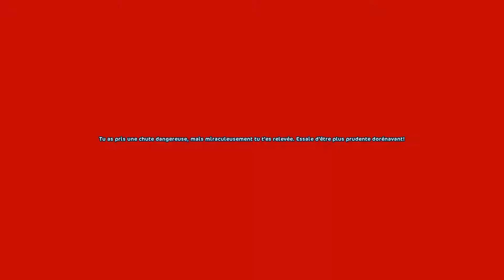Pandoria & bandeaux | Star Stable - SSO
On découvre ensemble la magie de Pandoria grâce à cette nouvelle mise à jour sur Star Stable Online.
MAJ du 24 janvier 2018.

🎧 Musiques 🎧
Outro: Julian Calor - Restore
Vidéo: Vancouver Sleep Clinic & GXNXVS - Hold On We re Going Home (Drake Cover) ; Same Destiny - KISNOU

📌 Être polie lorsque vous me demandez quelque chose